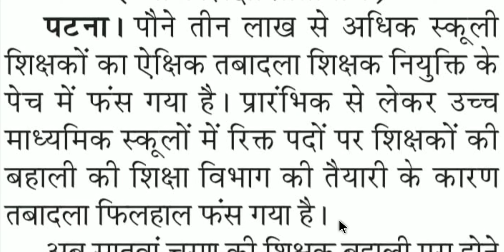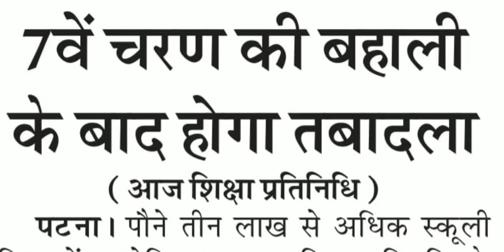बड़ी खबर :- सातवाँ चरण शिक्षक बहाली के बाद होगा तबादला शिक्षा विभाग, 1 लाख सिटों पर होगी बहाली👇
और सबको शेयर भी जरुर करें

Shikshak Bahali
Bihar Primary Teachers
Bittu Advisor
बिहार शिक्षक

bittuadvisor
@Bittu Advisor
@Traget Ctet
@Concept Point
सातवाँ चरण
shikshak bahali
7th phase shikshak bahali
7th phase shikshak bahali
bihar shikshak bahali
7th phase news
7th phase notifications🔔
bittu advisor
94 हजार शिक्षक बहाली
शिक्षक बहाली
Bihar stet
7th phase notification update
7th phase niyojan update
7th phase
ctet new notification update
7th phase nayogen update
7th phase bahali update
seventh phase notification
7th phase notification bihar
7th phase teacher vacancy notification
bihar 7th phase notifications release
7th phase notification updates
7th phase vacency update,7th phase vacancy update
bihar teacher niyojan
7th phase notification
Bittu Advisor
bittu advisor
bittuadvisor
Target Ctet
TargetCtet
target ctet
targetctet
TARGET CTET
shikshak bahali
bihar shikshak
shikshak niyojan
bihar shikshak bahali 2021
7wan charan bihar shikshak bahali
teacher bahali